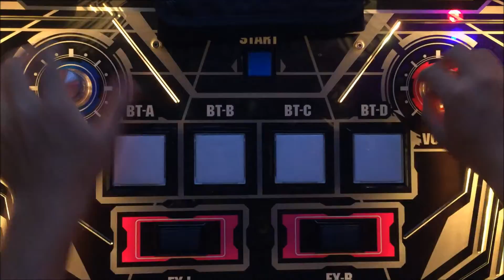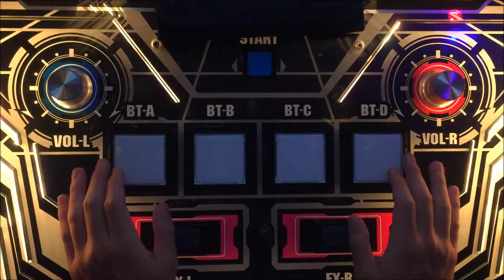【SDVXⅢ】Ganymede kamome mix[EXH] PUC 手元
Player:1008.BOT